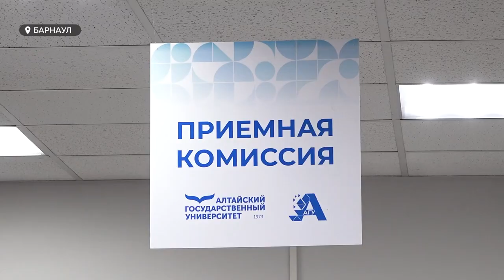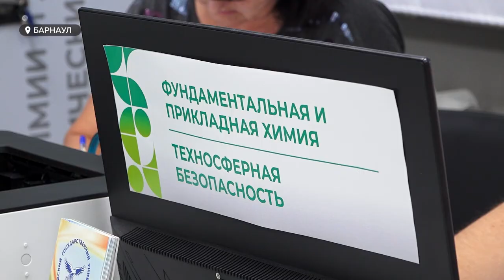У студентов АлтГУ есть уникальная возможность усилить свои цифровые навыки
Одно из востребованных подразделений АлтГУ – Институт математики и информационных технологий. Здесь студентов учат разрабатывать новые методы и алгоритмы для инновационных программных продуктов. В этом году бюджетных мест в институте более 300.